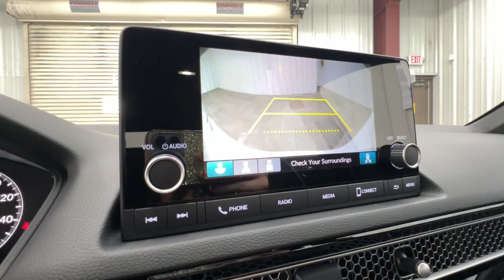2025 Honda Civic Sport Springfield, Nixa, Ozark, Republic, Branson MO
New 2025 Honda Civic Sport available at Pinegar Honda located in 3520 S Campbell St, Springfield, MO, 65807.
Stock#: 25-0159 - VIN#: 2HGFE2F58SH510834

Enjoy the view of this   2025  Honda Civic. Experience the perfection that is the  Civic Sedan. Smooth, efficient, sporty, aggressively powerful, loaded with the latest technology, and refined style. The following are some of this vehicles highlighted options: Apple Carplay®/Android Auto®, Keyless Entry, Heated Mirrors, Satellite Radio, Adaptive Cruise Control, Back-Up Camera, Aluminum Wheels, Steering Wheel Audio Controls, Alarm, Blind Spot Monitor. Don't settle. Get into the automotive icon that has earned its reputation for excellence over and over again. Drive the Honda Civic Sedan.